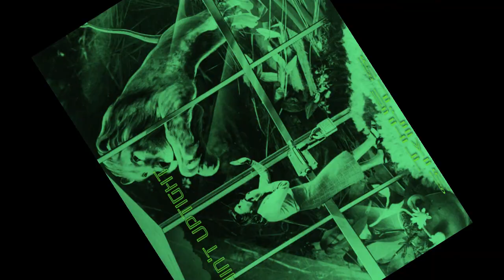Moon Ain't Uptight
noise pop nonsense